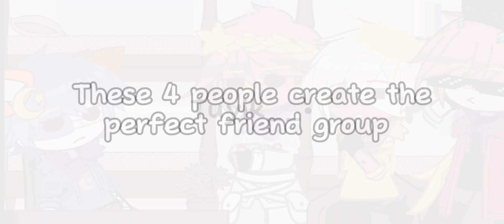The perfect friend group ||🍚 rice gang 🍚 || Countryhumans × Gacha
I miss DSMP :((( 👆
(yea ik the audio is butterfly reign au)